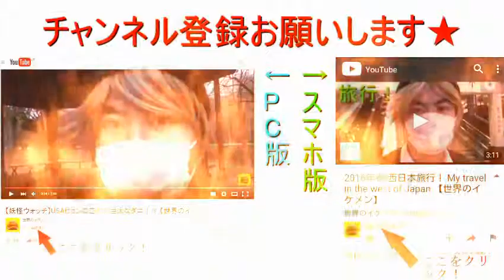【幼児向け糞芝居】はさみを食べた合成獣 【世界のイケメン】